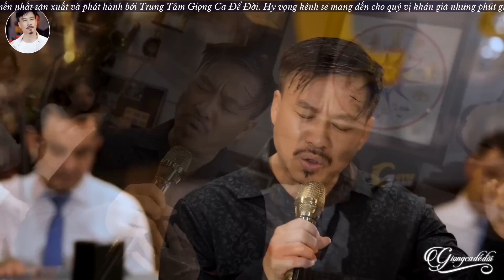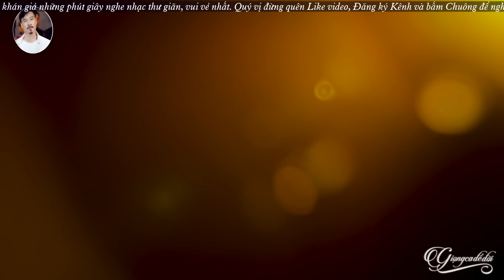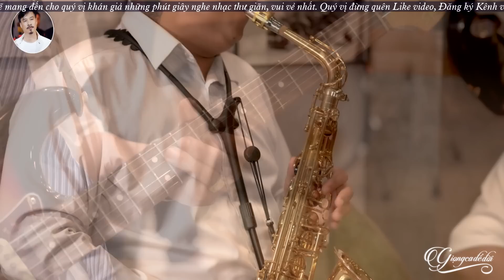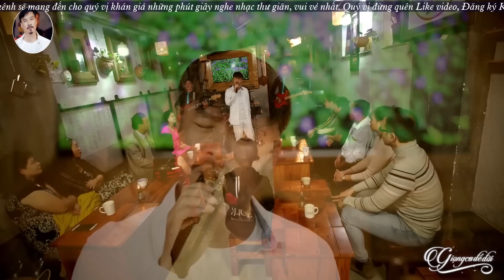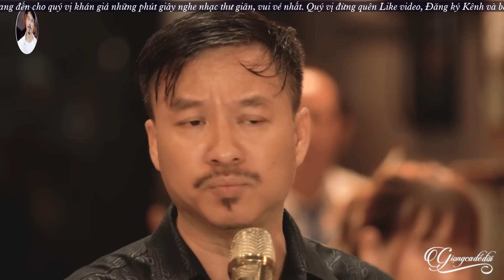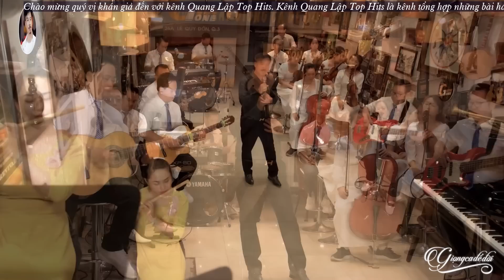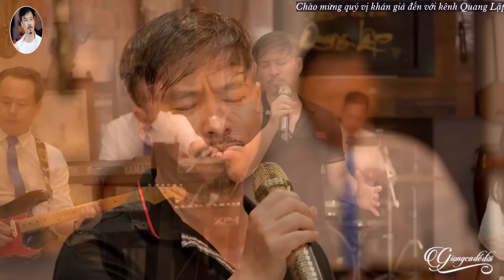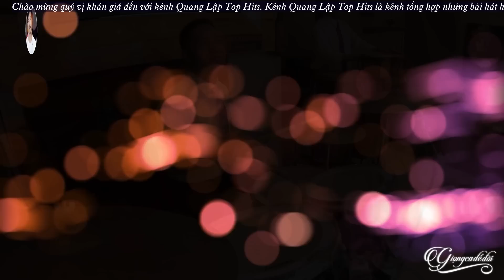Top Nhạc Xưa Hay Nhất Nghe Một Lần Là Ghiền | Lk Người Ngoài Phố, Sầu Lẻ Bóng - Quang Lập Top Hits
❖ Danh sách bài hát:
00:00:00 1. QUANG LAP - NGUOI NGOAI PHO
00:04:38 2. QUANG LAP - SAU LE BONG 2
00:09:35 3. QUANG LAP - NGAN NAM TINH VAN DEP
00:14:40 4. QUANG LAP - DEM TREN DINH SAU
00:19:06 5. QUANG LAP - THÓI ĐỜI
00:24:17 6. QUANG LAP - LỜI HỨA GIÓ BAY
00:28:07 7. QUANG LAP - XUA DI HUYEN THOAI
00:32:08 8. QUANG LAP - NGOAI O BUON
00:37:39 9. QUANG LAP - TRA LOI THU EM
00:42:31 10. QUANG LAP - CHUYEN XE BA NGUOI
00:48:18 11. QUANG LẬP - TRẮNG TAY
00:53:00 12. QUANG LAP - HAI TROM HOA RUNG
00:58:45 13. QUANG LAP - NGUOI XA VE THANH PHO
01:04:00 14. QUANG LẬP - TRUOC GIO TAM BIET
01:09:54 15. QUANG LAP - CHUYỆN TÌNH HOA TRẮNG
❖ Chào mừng quý vị khán giả đến với kênh Quang Lập Top Hits . Kênh Quang Lập Top Hits là kênh tổng hợp những bài hát hay nhất được nhiều quý vị khán giả yêu mến nhất sản xuất và phát hành bởi Trung Tâm Giọng Ca Để Đời. Hy vọng kênh sẽ mang đến cho quý vị khán giả những phút giây nghe nhạc thư giãn, vui vẻ nhất.